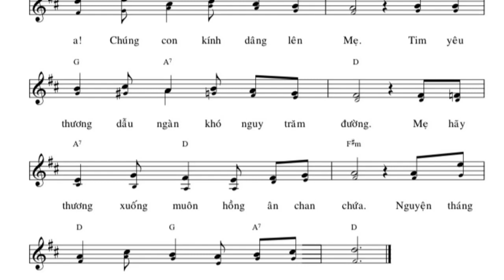Bè 2 - NỮ VƯƠNG MÙA XUÂN - Tác Giả: Lm Vũ Mộng Thơ - Trình Bày: LONG TRIỀU